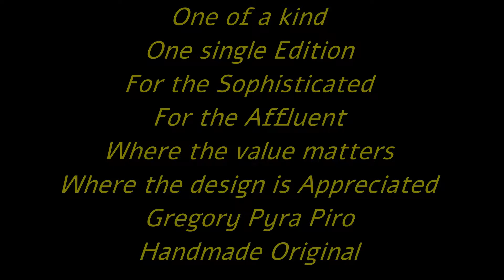One of a Kind Wearable Art Earrings 6527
Music artist: Verified Picasso
Song title: Crazy Eyes
Jewellery design: Gregory Pyra Piro

One of a Kind Wearable Art Earrings #8321, sterling silver, gold, moonstone, blue topaz, original handmade, one of a kind jewellery, art jewellery, Gregory Pyra Piro